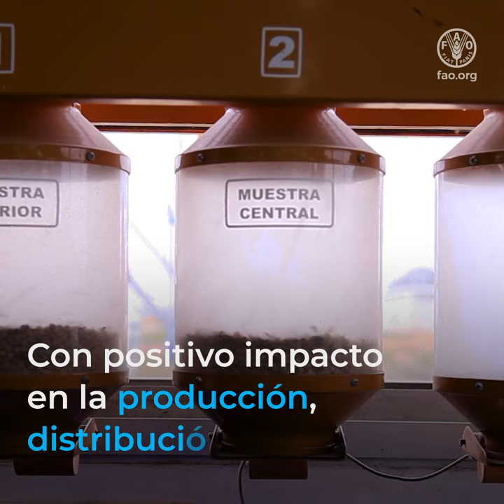Serie de Entrevistas - Cooperativas y Digitalización, Uruguay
Video de presentación de la Cooperativa Unión Rural de Flores del Uruguay. Muestra los avances en la digitalización y sus principales logros en las últimas décadas y cómo ha impactado en la producción y comercialización, así como en su gestión empresarial. Antecede la entrevista al gerente de esta cooperativa uruguaya y al responsable del área digitalización.